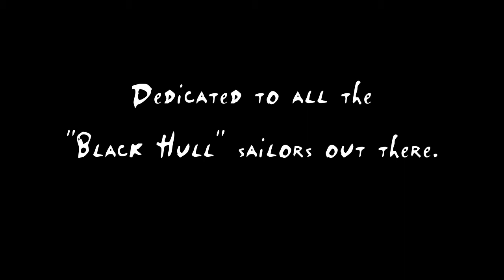Breaking Benjamin - Breath - A Tribute to USCG "Black Hull" Sailors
A Tribute to USCG "Black Hull" Sailors. The hardest working Coasties in the Guard. Semper Paratus!